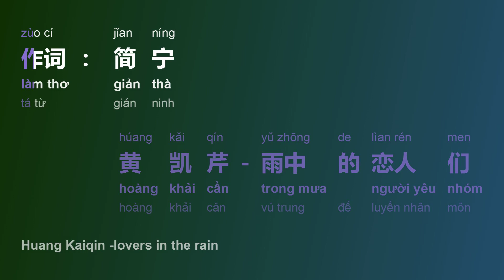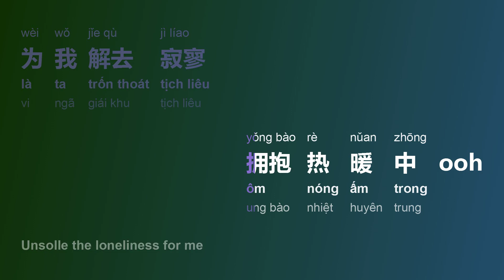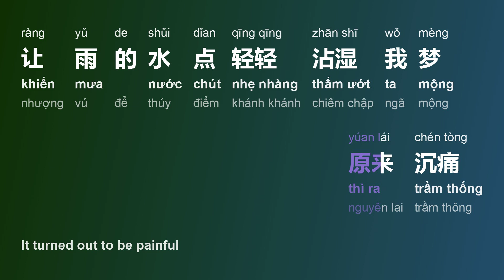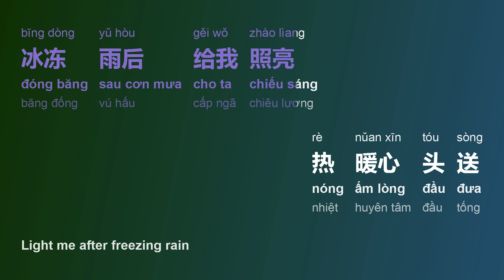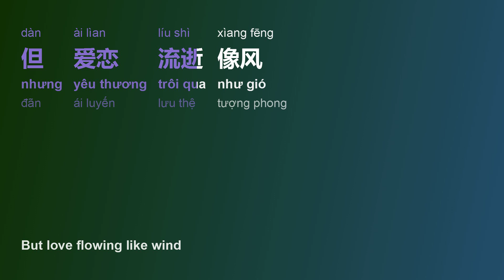雨中的恋人们 (Cuộc Tình Trong Cơn Mưa/Yǔ Zhōng De Lìan Rén Men/Lovers In The Rain) - 黄凯芹